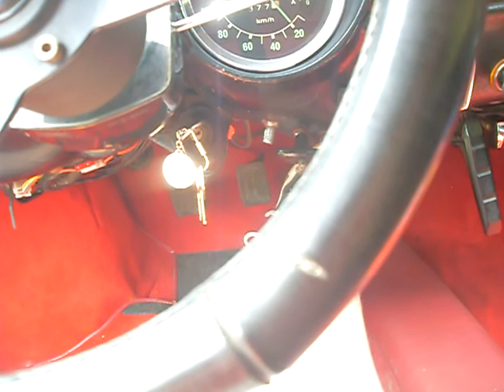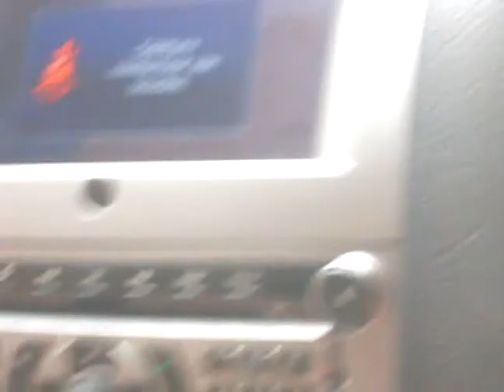Alpine A110 Panne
Encore l'Alpine de mon père. Là elle tombe en panne sur la route de Fix-Saint-Geneys.